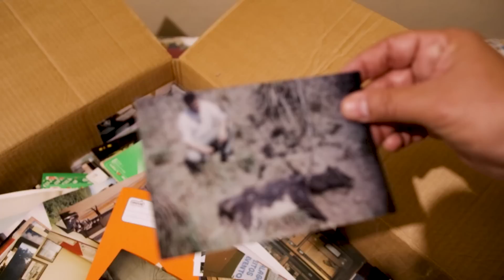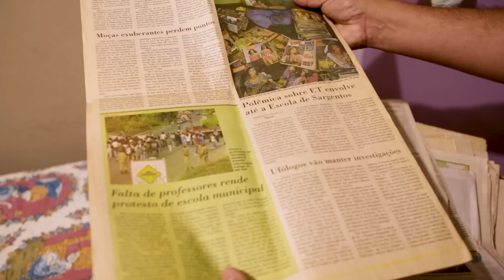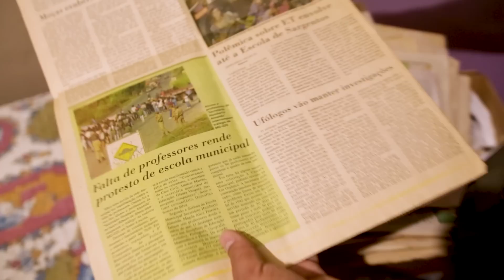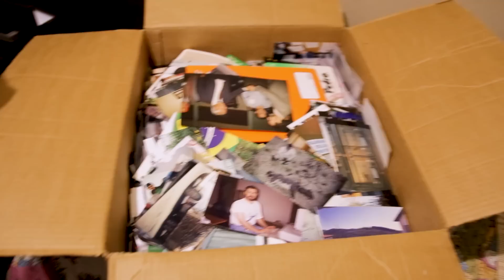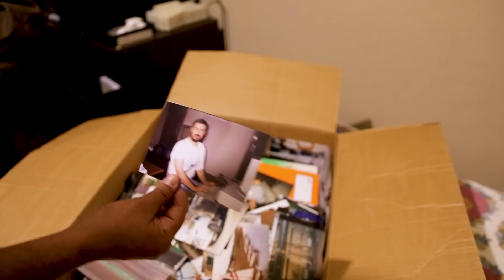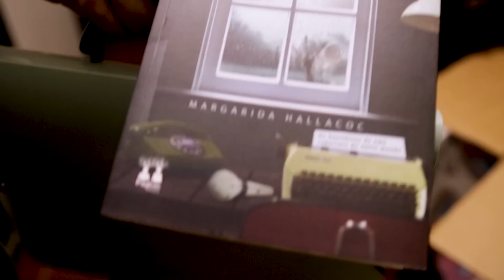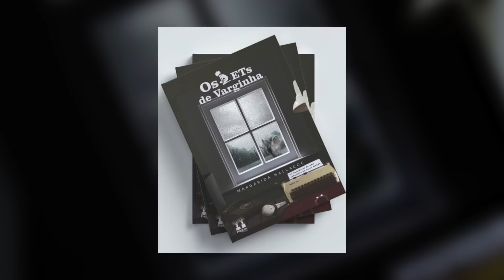ELA MOSTROU DETALHES DA PESQUISA DO ET DE VARGINHA! | MARGARIDA HALLACOC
ADQUIRA O EBOOK:

ENVIE O SEU RELATO PELO CORREIO:
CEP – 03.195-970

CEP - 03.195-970